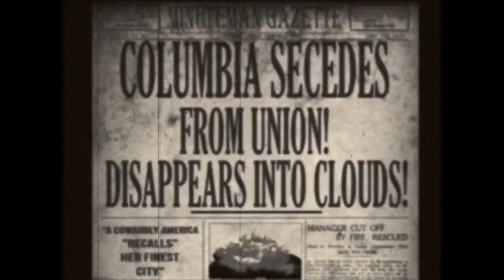Bioshock Infinite Columbia A Modern Day Icarus YouTube